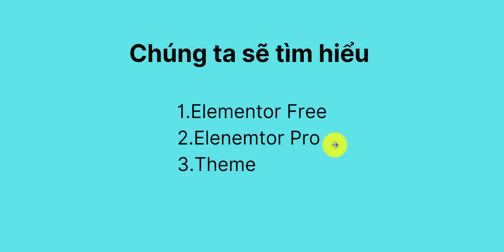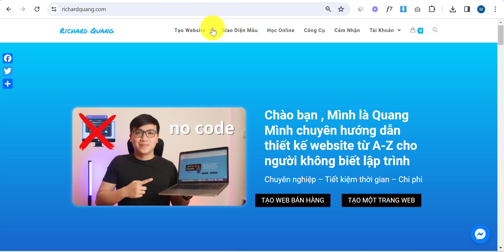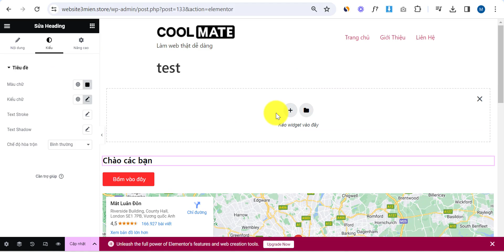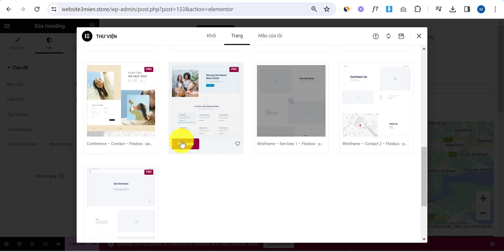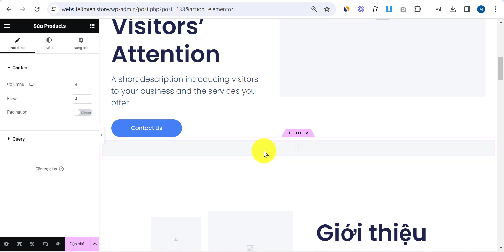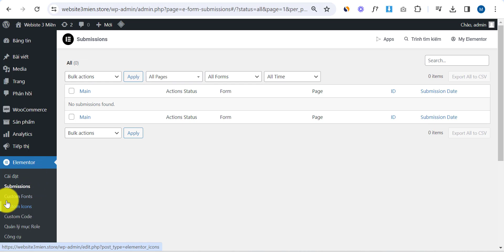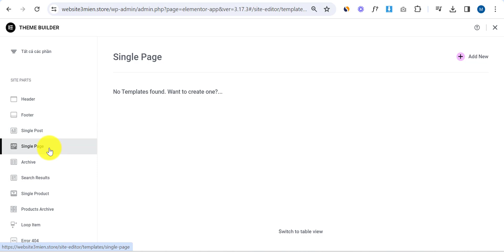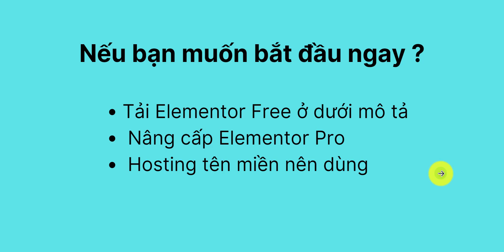Hướng dẫn Elementor Wordpress - Khái niệm cơ bản trong 15 phút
Trong Hướng dẫn Elementor WordPress này, tôi sẽ giải thích cho bạn những điều cơ bản về Elementor trong 15 phút cho bạn biết cách Elementor hoạt động bên trong WordPress. Video này sẽ giải thích tầm quan trọng của việc hiểu cách Elementor, Elementor Pro

Khóa học Kiếm tiền tối thiểu 30 triệu/tháng với nghề Web Design

Nội dung video :
00:00 Giới thiệu tổng quan
02:42 Tạo trang đầu tiên của bạn tìm hiểm chức năng cơ bản của Elementor
06:46 giới thiệu chức năng của Elementor Pro
13:00 Tổng kết